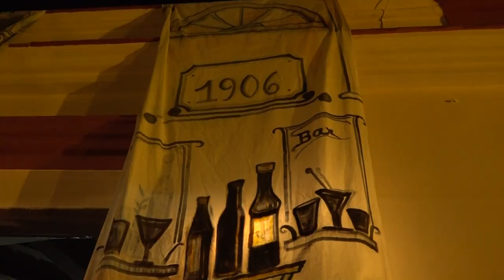Donan manzanilleros varios productos a hospital infantil Hermanos Cordove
Varios artículos fueron donados al hospital infantil Hermanos Cordové de Manzanillo en una actividad que contó con la participación de varios proyectos del costero municipio granmense. El periodista José Ortiz Benet nos ofrece los pormenores.